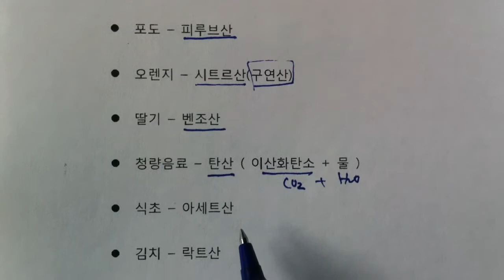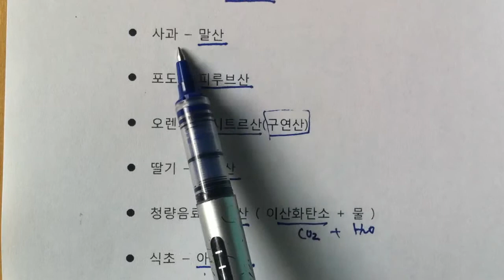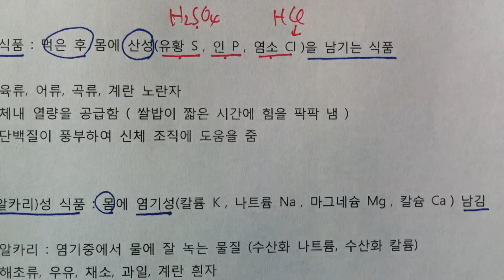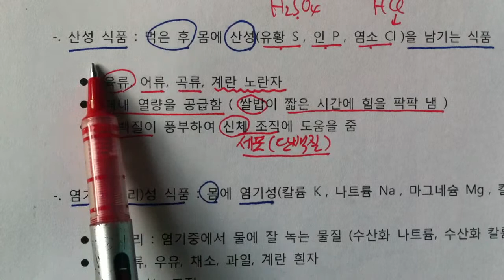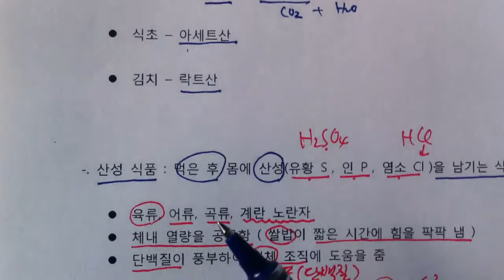중3과학 - 여러가지 화학 반응 3 강 - 산성 식품과 알카리 식품